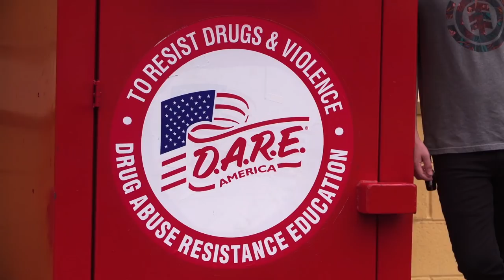The Legend of 420 Trailer #1 | Movieclips Indie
The Legend of 420 Trailer #1 (2017): Check out the new trailer directed by Peter Spirer! Be the first to watch, comment, and share Indie trailers, clips, and featurettes dropping @MovieclipsIndie.

A documentary outlining the progression of the ever growing cannabis industry.